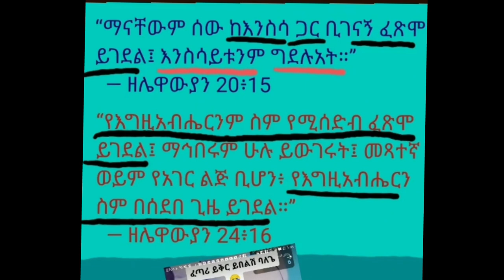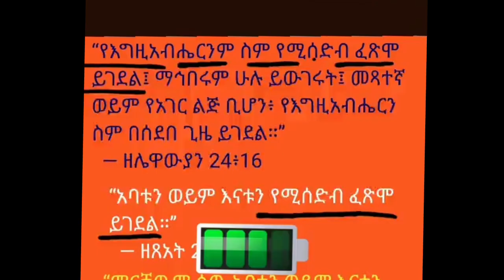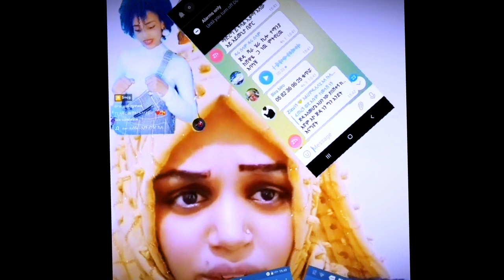ነጃት ይቅርታ ጠየቀች ለ አረብ አሳልፋቹ አትስጥዋት ለምትሉ ሰዎች መልስ እና ማስረጃ Mube_Media بنت اثيوبي تسب الله وتشتم الرسول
Mube_Media بنت اثيوبي تسب الله وتشتم الرسول •